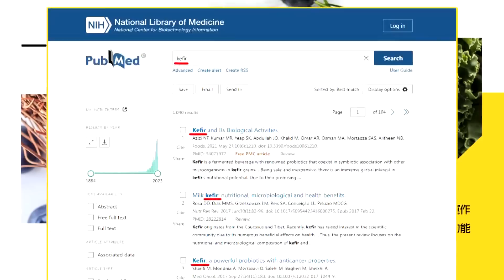"柯蚊哲"尷尬癌上身?!藍.綠.白另類同台 謝龍介.王世堅互懟 主子們全拉下水